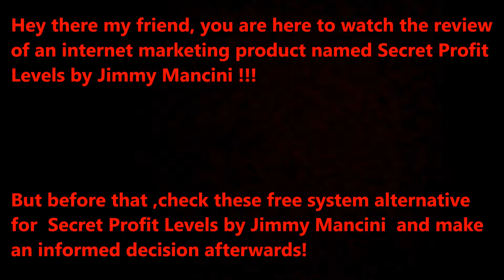Secret Profit Levels review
check the links below BOTH ARE MAKING ME MONEY.

pure leverage Autoresponder

Secret Profit Levels Review: DO NOT BUY  Secret Profit Levels by Ronnie Montano!

Product Name: Secret Profit Levels
Maker’s Name: Jimmy Mancini
Launch Date: Tuesday, July 29th 2014

Internet marketing products like ( Secret Profit Levels ) launch almost every other day! They hype it up, give us empty promises, give us unrealistic expectations and then when we buy the product… BAM! They are gone! No more help, no guidelines on how to use the product!

Worst case scenario they try to UP-SELL, DOWN-SELL, CROSS-SELL you different upgrades which are nothing but a way to squeeze more money out of you! This is the sad but true story of how this internet marketing industry works. So, if you understand what I am saying then please stay away from products like Secret Profit Levels!